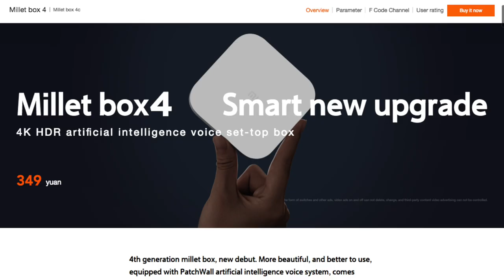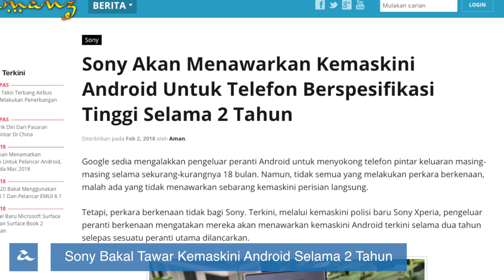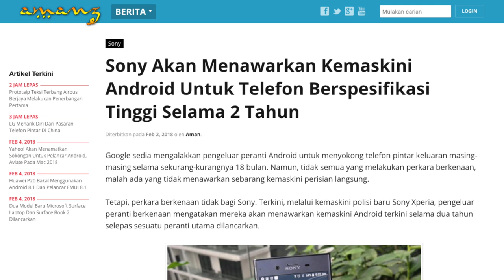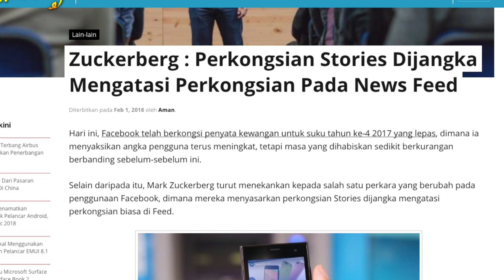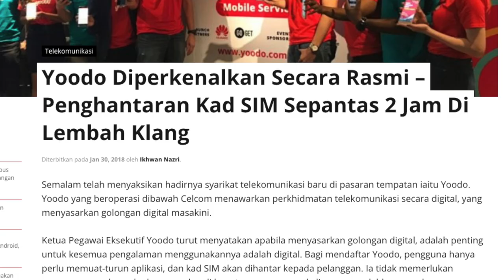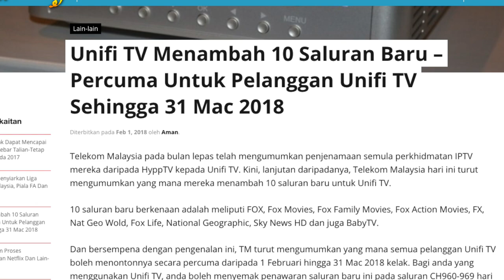Mingguan Amanz - WhatsApp Business, DBKL AI, Fitbit Ionic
Minggu ini menyaksikan sejumlah peranti baru dilancarkan pada peringkat global, termasuk Nokia 3310 4G, MiBox 4, selain Razer yang telah memperkenalkan Razer Phone edisi terhad. Di Malaysia, harga Nokia 8 kini diubah kepada RM1899, sementara Honor Malaysia mengumumkan mereka akan mula menawarkan Honor V10 berwarna merah di Malaysia. Fitbit juga turut telah melancarkan Fitbit Ionic secara rasmi di Malaysia, selain mengatakan bakal menawarkan Fitbit Pay secara rasmi tidak lama lagi.

Facebook pada minggu ini mengatakan masa penggunaan pada platform berkenaan sedikit berkurangan, selain turut menyasarkan yang mana perkongsian Stories akan melangkaui perkongsian di News Feed.

Dalam arena aplikasi WhatApp Business kini telah ditawarkan di Malaysia, selain Instagram yang menambah ciri perkongsian Instagram Stories dengan mod teks sahaja.

Minggu ini turut menyaksikan iFlix mengumumkan bakal menyiarkan penstriman bola sepak liga tempatan melaluinya. Unifi turut mengumumkan perkara sama, dan mereka turut menjadi penaja besar untuknya.

Dan akhir sekali, DBKL kini telah bekerjasama dengan Alibaba dalam mengumumkan penggunaan kecerdasan buatan untuk mengatasi masalah trafik dan lalulintas.